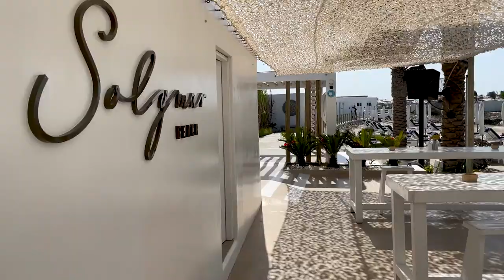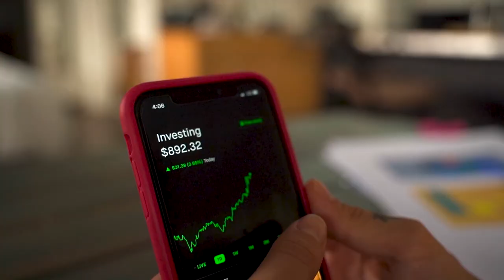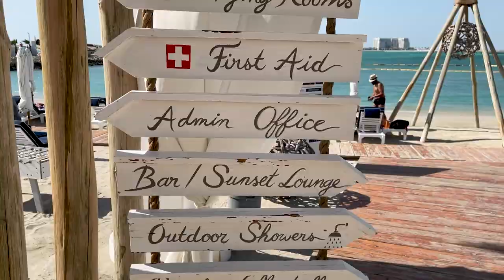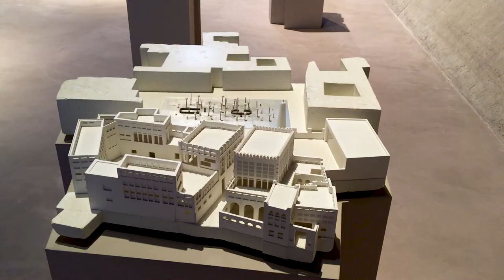Bahrain - Muharraq: where Arabic oil began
A lot of people know, and some have already visited the state Bahrain and its most famous city - Manama. However, Manama hasn’t always been the capital of Bahrain. 100 years ago the capital city was Muharraq, which is located on the island of the same name.
Muharraq is the second largest island of the state. It lost the status of the capital when  the world pearl market slumped. Namely thanks to the pearl trade, not only Bahrain has existed and developed for centuries, but also the entire coastal Arab world. Fortunately, just a few years later, Bahrain became the first state in the Middle East to find oil in sufficient volumes for sale. Thanks to this, electricity and modernization came to Bahrain, the first cinema and airport were built. The level of education has improved, and citizens have become the most enlightened residents of Arabia.
And this is how Muharraq looks from the nearest skyscraper of Manama (panorama). The distance between these islands is not so big - from several dozens to hundreds of meters.
As it was centuries ago, the seafood industry is developing and being supported. Especially many crabs are found in coastal waters. In addition to fishing, Muharraq has its own farms. There are not many of them, but still they exist, despite the hot climate.
Since the 2000s, Muharraq has been actively expanding its coastline, going deeper into the Persian Gulf. The shallow depth of the surrounding waters made it possible to fill new territories with sand. So a number of islands and archipelagos appeared. These include: Amwaj, Dilmuniya, Diyar Al-Muharraq, East Hidd City and several others are being developed. Now Bahrain has its own little Venice. Any foreigner can purchase real estate on artificial islands.
The highlight of Muharraq Island is the flowering of such fruit trees as papaya, pomegranate, lime, and, of course, date. Date palms grow here like poplars in Russia.
Since the coastline here is not very large, all good beaches are either paid, or are located in some kind of residential or hotel territory. There are also free beaches, but they look something like this (views). Therefore, many people prefer to pay and enjoy their vacation on the beach with a bar-restaurant.
The main attraction of Muharraq is the Arad Fortress. It is about five hundred years old. At one time it was used to protect the territory of the island. It is well preserved and was partially restored at the end of the 20th century. You should visit it and feel the atmosphere of the past. Two of the four towers are available now and you can see the view from them.
Apart from the fortress, there is one more attraction in Muharraq. This is "Pearl" - an unusual architectural monument, a testament of the island economy based on the fishing and pearl export. There is a small free museum inside. The Pearl is a UNESCO heritage site.
A huge new airport has been recently built in Bahrain. The construction cost $ 1 billion. Bahrain Airport is a mixture of an art gallery, shopping mall, five-star hotel and restaurants territory. There is even a small kindergarten here. Now Muharraq can be surely called a portal to international tourism, because the airport is located exactly here.
A few words about the airport hotel. It has 59 rooms and 24 sleeping capsules. The uniqueness of the service lies in the fact that you can rent a capsule or room for 3 hours instead of a whole day. So you will not overpay. For example, 3 hours in a sleeping capsule will cost $ 20. This price includes a shared shower, toilet, lockers, wireless internet, and in the capsule itself there is a large flat screen TV, radio and headphones. The hotel also has a 5-star spa with a small but equipped gym. Therefore, Bahrain Airport is a very comfortable hub for travelling with connections.
Dohat Arad lagoon is near the airport. Many locals spend their holidays here with their families. It is a very pleasant place for walking and jogging. The promenade is 3 km long .. And if you get tired of walking, you can sit on a bench and just watch the tides.
Muharraq at night is peaceful. Despite the constant traffic near the airport, the island itself is quiet and calm. The evening excitement fades away very quickly. Sometimes it’s hard to notice the moment when the city falls asleep.